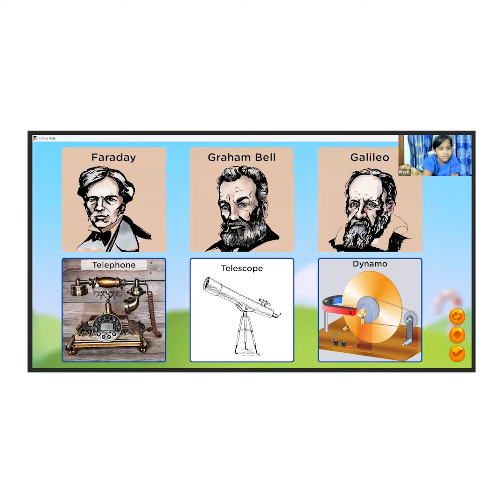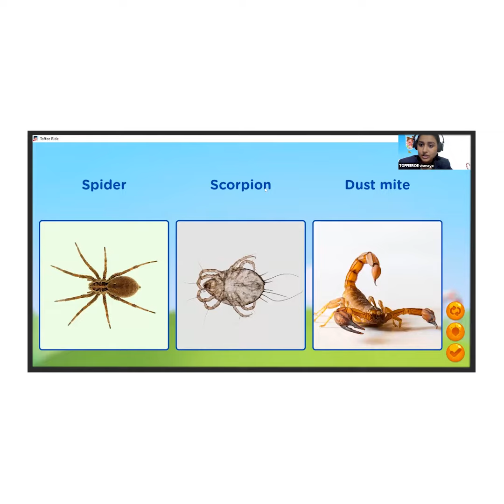Toffee Ride - Summer Quest Explainer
Toffee Ride Online Summer Camp| Know More About Our Online Summer Camp | Behind the Scenes